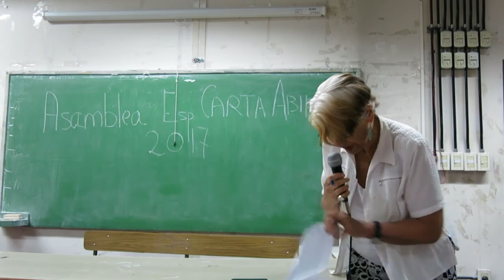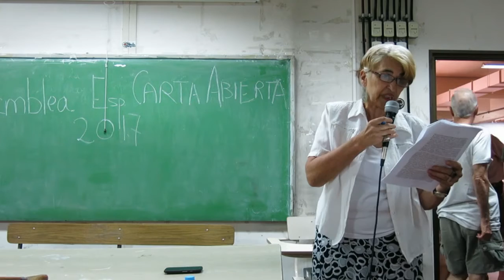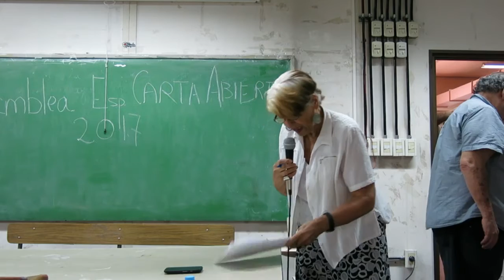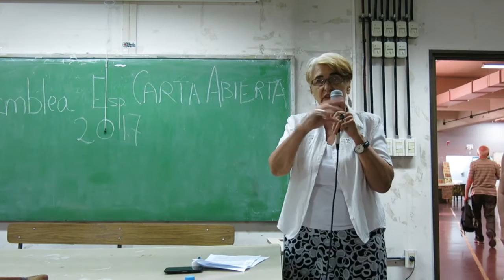15CA Diana Estrin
Asamblea de Carta Abierta, 18 de febrero de 2017.
Facultad de Ciencias Sociales. Buenos Aires